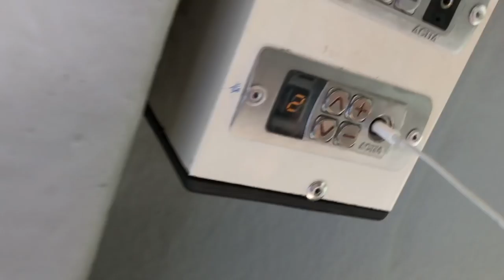Tacky, Touristy Choo-Choo Trains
I know, those little touristy choo-choo trains you see all over Europe are tacky. But they are cheap and easy: You can just hop on, pay the driver, enjoy a (skimpy) recorded narrative in English, and get to places you wouldn’t want to trek to on your own. Here in Collioure, in southern France, I hopped on one to get out of town and up to a little castle overlooking the coast. (You never know who you’ll be sitting next to on these little trains. Here in France...it just might be a little pooch.)

By the way, here, as in so many cases, you’ll be given cheap little disposable earbuds to hear the audio. If there’s a standard jack, you can get better sound (and a longer cord) by using your own earbuds instead. In museums, audio tours are more and more common and, rather than holding the “wand” to my ear for an hour, with my own buds I can be more comfortable and hear better. And if you have a splitter, you and your travel partner can share — cutting your costs by 50 percent.

Stow a set of buds (a pair that fits into a standard headphone jack — not the kind that plugs into an iPhone’s Lightning connector) and a splitter in your day bag. They’ll come in handy more than you imagine.

(Heading to France? You can pick up a copy of our guidebook